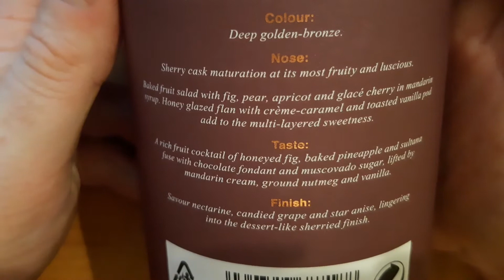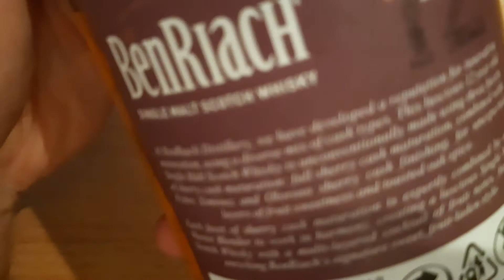Single Malt Scotch Whiskey Review #1 (The BenRiach 12 Year)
A foray into whiskey tasting/reviewing, hopefully without all the pretention. Bottle purchased from The Whiskey Shop in York.